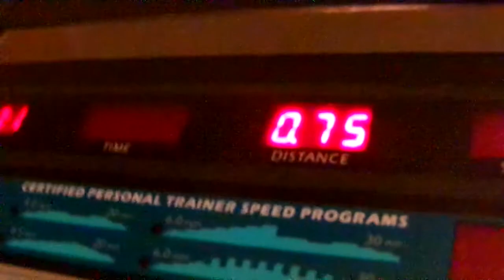Exercise Workout Time For 22 Minutes & 50 Seconds Amen